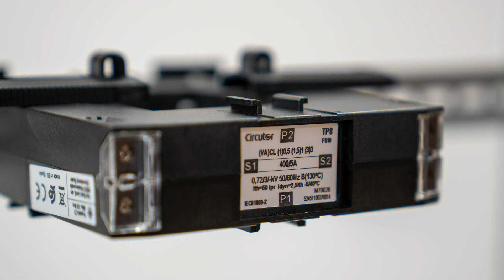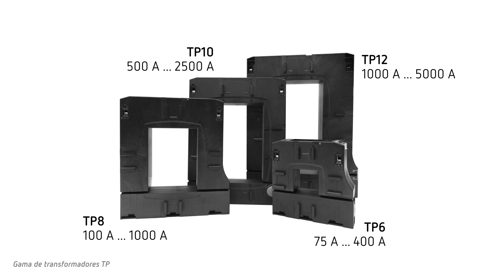TP | Gama de transformadores de corriente de núcleo partido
Facilitan la instalación cuando no se puede interrumpir el suministro.

🎞️ Capítulos del vídeo:
00:00 Introducción
00:15 Características
00:42 Material incluido
01:34 Gama de transformadores TP

📱 Descarga APP CIRCUTOR MyCatalog:
Toda la información de nuestros equipos, en la palma de tu mano.